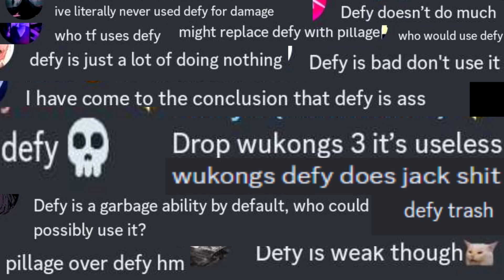WARFRAME / monke spin oneshot lv9999